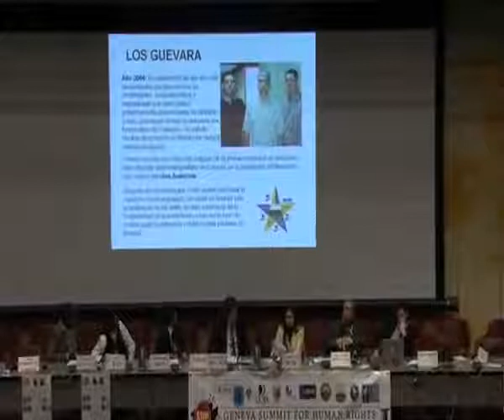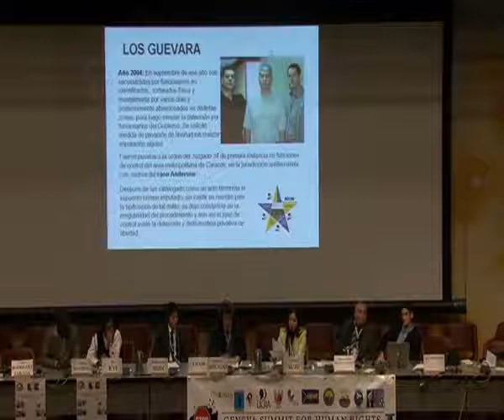Geneva Summit 2010 | Tamara Suju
Tamara Suju, a Venezuelan lawyer and human rights activist, addresses the 2nd Annual Geneva Summit for Human Rights and Democracy | March 8, 2010.